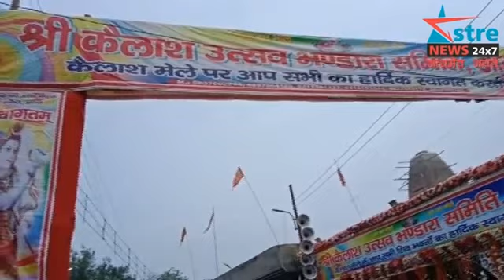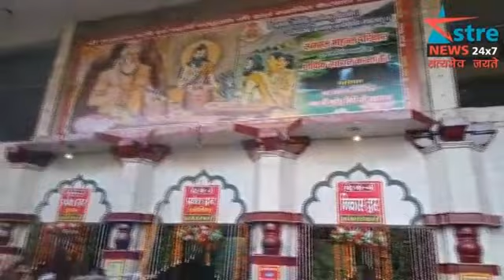अस्त्र न्यूज़ आगरा EXCLUSIVE:सावन के तीसरे सोमवार को कैलाश मंदिर में उमड़ा भक्तों का सैलाब...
कैलाश मेला सावन महीने में भगवान शिव के सम्मान में मनाया जाता है। वैसे तो साल के हर सोमवार को आगरा के कैलाश मंदिर में भक्तों का जमावड़ा रहता है, लेकिन सावन के महीने में कैलाश मंदिर में मनमोहक नजारा रहता है। हर तरफ भक्ति की बयार बहती है और भगवान शिव के भक्त दूरदराज के क्षेत्रों से दर्शन करने के लिए आते हैं। ऐसी मान्यता है कि आगरा के कैलाश मंदिर पर मांगी गई हर मनोकामना    भगवान शिव पूर्ण करते हैं। कैलाश मेले पर आगरा का माहौल बहुत आनंददायक रहता है।आगरा के लोग कैलाश मेले को एक पर्व की तरह मनाते हैं। मेले वाले दिन आगरा के स्थानीय प्रशासन द्वारा सार्वजनिक अवकाश घोषित किया जाता है और इस दिन आगरा के सभी स्कूल-कॉलेज, सरकारी और गैर सरकारी कार्यालयों में छुट्टी होती है। मेले के अवसर पर जो बड़ी भीड़ इकट्ठा होती है, उनकी भक्ति और खुशी देखने लायक होती है। इस दिन कैलाश मंदिर के कई-कई किलोमीटर दूर तक खेल-खिलौनों, खाने-पीने सहित अनेकों दुकानें लगाई जाती हैं। इस दिन यमुना किनारे कैलाश मंदिर पर हजारों कांवड़िए दूर-दूर से कांवड़ लाकर भगवान शिव की भक्ति से ओतप्रोत होकर बम-बम भोले और हर-हर महादेव के जयकारे लगाते हुए कांवड़ चढ़ाते हैं।

वैसे तो सावन के हर सोमवार को आगरा के सभी सुप्रसिद्ध शिव मंदिरों में कांवड़ चढ़ाई जाती हैं, लेकिन सावन के तीसरे सोमवार को कैलाश मंदिर पर कांवड़ चढ़ाने का अपना अलग ही महत्व है। इस दिन कैलाश मंदिर के किनारे से गुजरने वाली यमुना में स्नान करना भी काफी शुभ माना जाता है, इसलिए भक्त मंदिर में शिवलिंगों के दर्शन करने से पहले यमुना में जरूर स्नान करते हैं। माना जाता है कि आगरा के कैलाश महादेव का मंदिर पांच हजार वर्ष से भी अधिक पुराना है। मंदिर में स्थापित दो शिवलिंग मंदिर की महिमा को और भी बढ़ा देते हैं।

कहा जाता है कि कैलाश मंदिर के शिवलिंग भगवान परशुराम और उनके पिता जमदग्नि के द्वारा स्थापित किए गए थे। महर्षि परशुराम के पिता जमदग्नि ऋषि का आश्रम रेणुका धाम भी यहां से पांच से छह किलोमीटर की दूरी पर स्थित है। हिन्‍दू पौराणिक कथाओं के अनुसार, इस मंदिर का अपना अलग ही एक महत्व है। त्रेता युग में भगवान विष्णु के छठवें अवतार भगवान परशुराम और उनके पिता ऋषि जमदग्नि कैलाश पर्वत पर भगवान शिव की आराधना करने गए। दोनों पिता-पुत्र की कड़ी तपस्या से प्रसन्न होकर भगवान शिव ने उन्हें वरदान मांगने को कहा। इस पर भगवान परशुराम और उनके पिता ऋषि जमदग्नि ने उनसे अपने साथ चलने और हमेशा साथ रहने का आशीर्वाद मांग लिया। इसके बाद भगवान शिव ने दोनों पिता-पुत्र को एक-एक शिवलिंग भेंट स्वरूप दिया।

जब दोनों पिता-पुत्र यमुना किनारे अग्रवन में बने अपने आश्रम रेणुका के लिए चले (रेणुकाधाम का अतीत श्रीमद्भागवत गीता में वर्णित है) तो आश्रम से 6 किलोमीटर पहले ही रात्रि विश्राम को रुके। फिर सुबह होते ही दोनों पिता-पुत्र हर रोज की तरह नित्यकर्म के लिए गए। इसके बाद ज्योर्तिलिंगों की पूजा करने के लिए पहुंचे, तो वह जुड़वा ज्योर्तिलिंग वहीं स्थापित हो गए। इन शिवलिंगों को महर्षि परशुराम और उनके पिता ऋषि जमदग्नि ने काफी उठाने का प्रयास किया, लेकिन वे उसे उस जगह से उठा नहीं पाए। हारकर दोनों पिता-पुत्र ने उसी जगह दोनों शिवलिंगों की पूजा-अर्चना कर पूरे विधि-विधान से स्थापित कर दिया और तब से इस धार्मिक स्थल का नाम कैलाश पड़ गया।